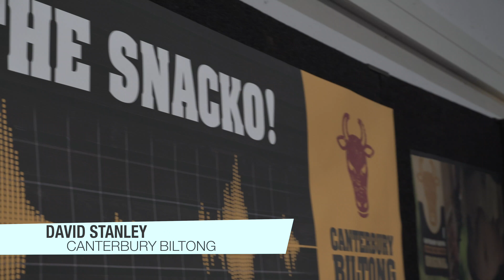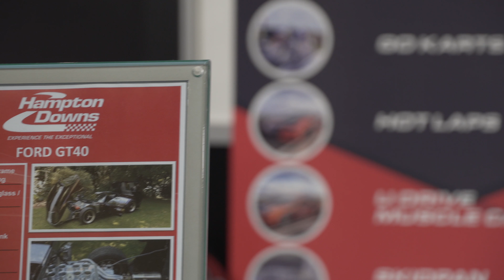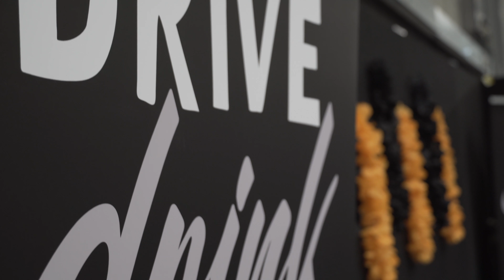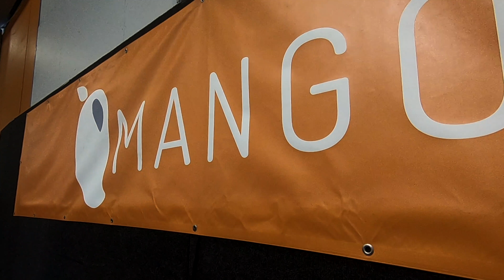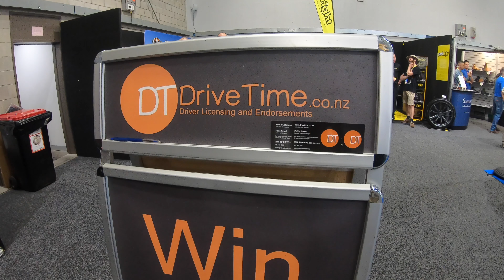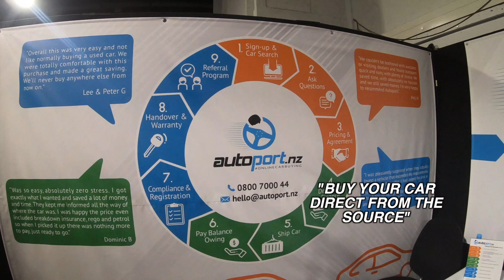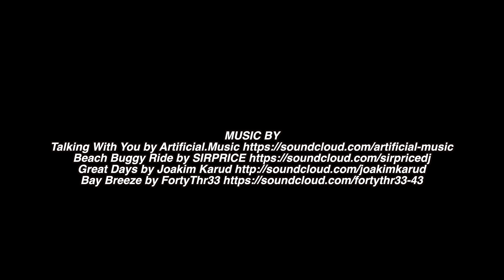WHY DID YOU GO ON SOCIAL MEDIA ? | NOVIME 006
IN THIS VIDEO I TALK TO BUSINESSES ABOUT THE KEY THAT HELPED THEM TO GET MORE SUCCESS WITH THEIR BUSINESS IN  THE BIG BOYS TOYS EVENT AND SHANE RANGI THE ROAD COMMANDER FROM THE TV ON HIS TAKE ABOUT BENEFITS FOR PERSONAL BRAND.

TIMELINE
1:13 644d green hornet motorsport "D class Trials Truck"
2:03 RapidTowels.com "Dry a 911 in 90 seconds"
2:50 Canterbury Biltong "Delicious dry meat"
3:41 Shane Rangi "The Road Commander from TV"
4:22 Auto Prestige "Ute Accessories"
5:04 Hampton Downs NZ "Super Car Racing Experience"
5:37 Auckland Transport "Drive Drink Free"
6:16 Electrify NZ "NZ Electric Bikes Specialists"
6:52 Ride Mango "Electric Scooters That Fold Up"
7:10 Superthriller Jetsprint "Drive a Jet Boat By yourself
7:58 Drive Time "Commercial Driving licensing
8:28 Autoport NZ "Buy preowned cars online direct"
9:02 Ping Zero Events "Fortnite VS Overwatch"
9:24 Continental Cars "Ferrari Caps And The Car Of The Day"

Eklo ft. JordinLaine - Blue

Rocky Gershenovich is the Founder Novimedia NZ, an agency that helps businesses market themselves in today's time.